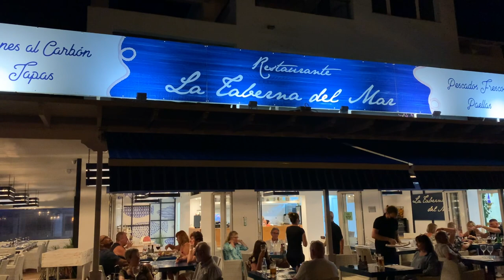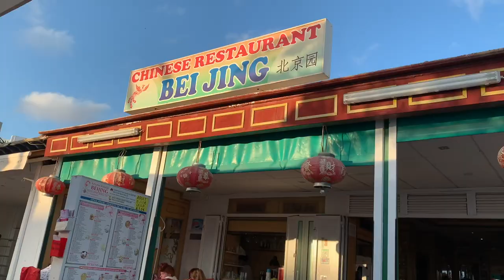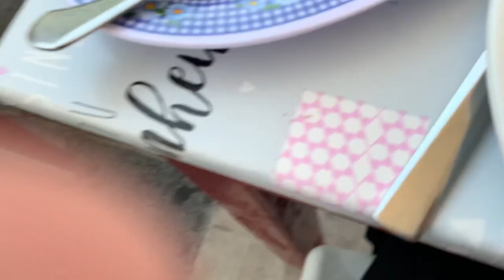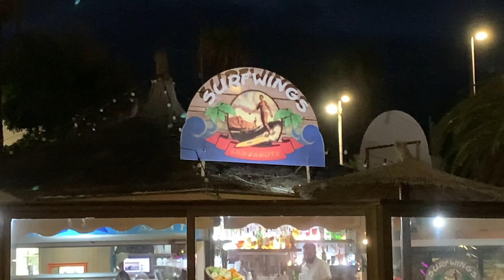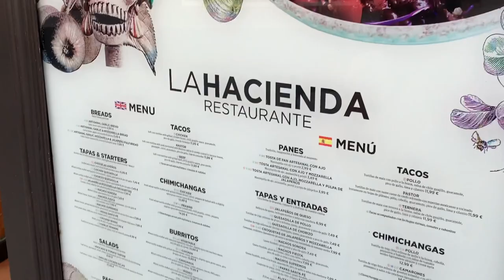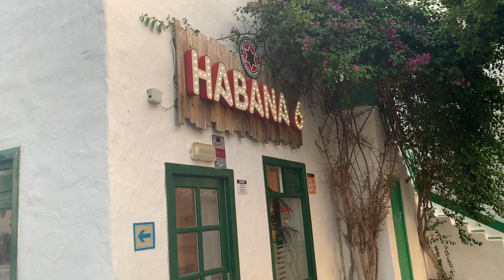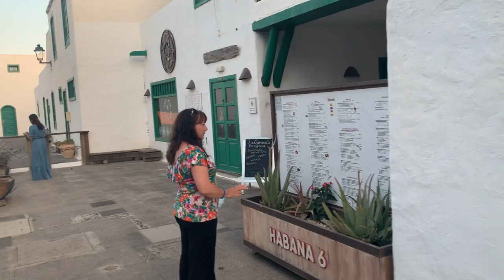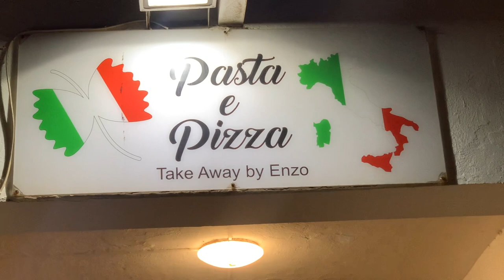10 places to eat in Costa Teguise, Lanzarote HD 1080p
A whistle stop tour of 10 places we visited for food in Costa Teguise in Lanzarote in September 2021, during our lockdown release holiday.  We hope you enjoy and take account of our amateur film maker skills! :)